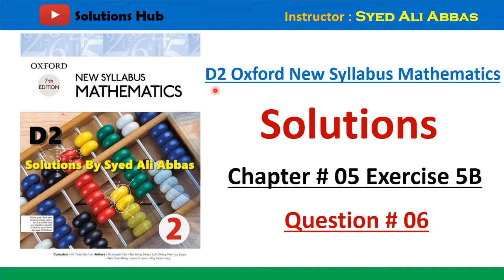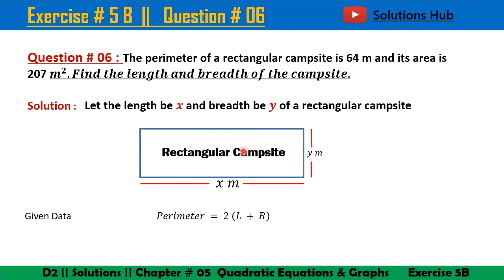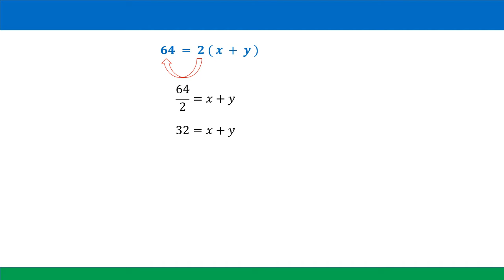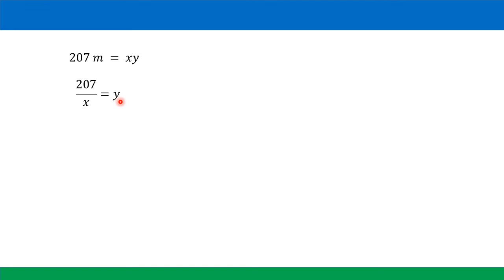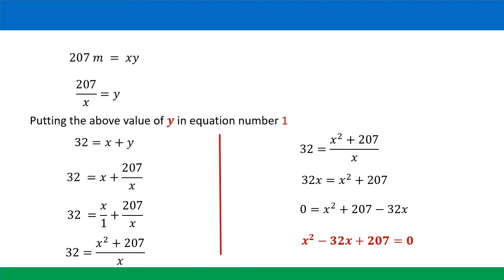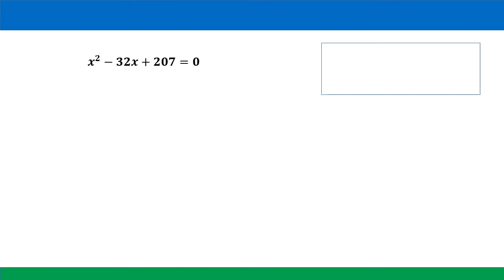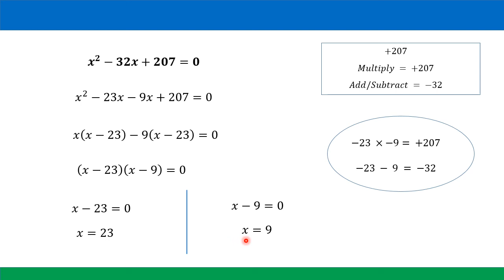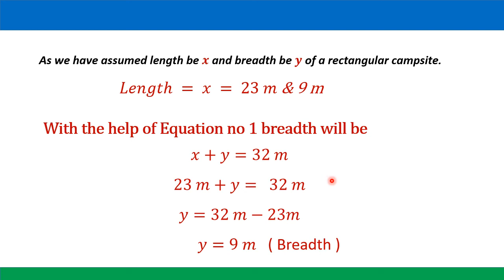Exercise 5B Question no 6 Oxford New Syllabus Mathematics ||Chapter 5|| D2 Solutions |O-levels Math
Exercise 5B Question no 6  Oxford New Syllabus Mathematics ||Chapter 5|| D2 Solutions || O-levels Maths
Chapter 5 || Quadratic Equations and Graphs